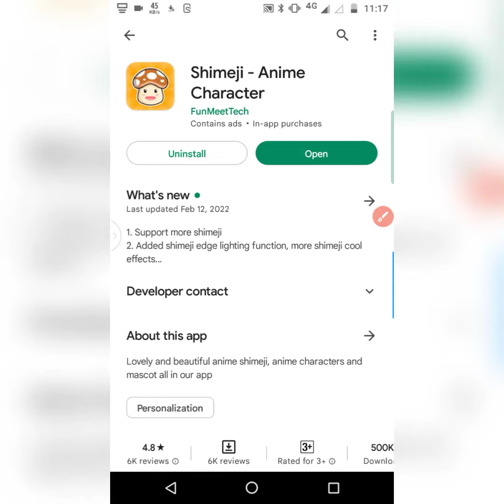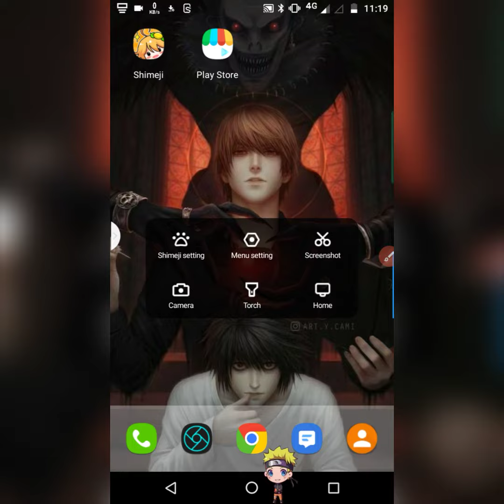how to get shimeji on android | how to make a shimeji on android | how to download shimeji on phone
-About app-
Shimejis are a animated characters which play on your phone's screen and you can upgrade them to be inside other apps. You can keep your current wallpaper and add the animated mascots on top.

queries -
how to get shimeji on android
how to get a shimeji on phone
how to make a shimeji
how to make a shimeji on phone
how to have a shimeji
how to get dream shimeji on android
how to get a custom shimeji
how to get custom shimeji on android
how to get custom shimeji
how to make custom shimeji mobile
how to get demon slayer shimeji
how to get shimeji on mobile
how to get shimeji on your phone
how to get shimeji on phone
how to get shimeji video